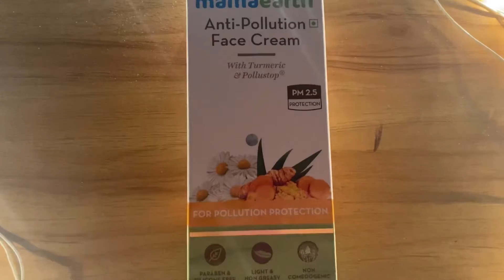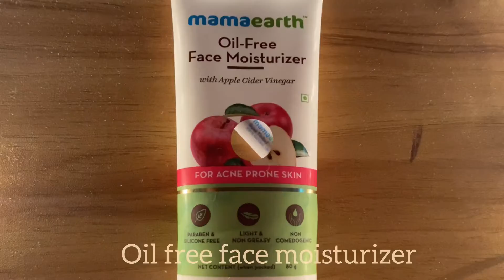My Huge Mamaearth Skincare Collection || Stay Beautiful| Best Product@SakshiInCanada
My Huge Mamaearth Skincare Collection || Stay Beautiful || Oily to Normal Skin|  @SakshiInCanada

Hello friends
Here is my huge skincare collection please check it out my video and give your lovely comments  on this